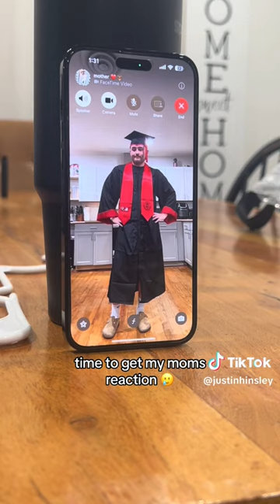Make sure to 𝐂𝐚𝐥𝐥 𝐘𝐨𝐮𝐫 𝐌𝐨𝐦 and show off your cap and gown! 🎓📲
🎶 𝑌𝑜𝑢'𝑟𝑒 𝐺𝑜𝑛𝑛𝑎 𝐺𝑜 𝐹𝑎𝑟 🎶 Make sure to 𝐂𝐚𝐥𝐥 𝐘𝐨𝐮𝐫 𝐌𝐨𝐦 and show off your cap and gown! 🎓📲
📷 justinhinsley on TikTok